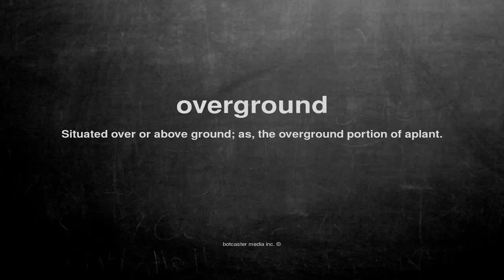What does overground mean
What does overground mean in English?